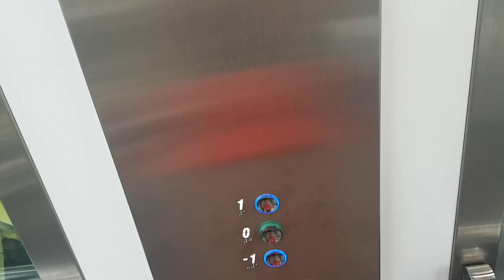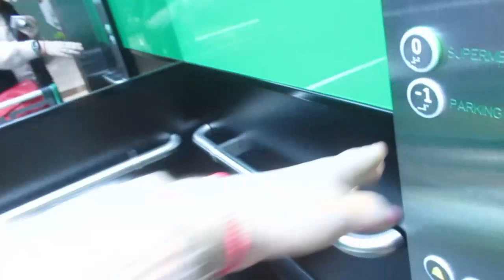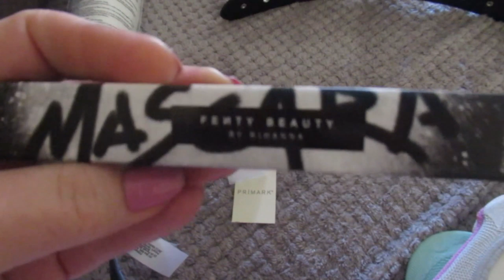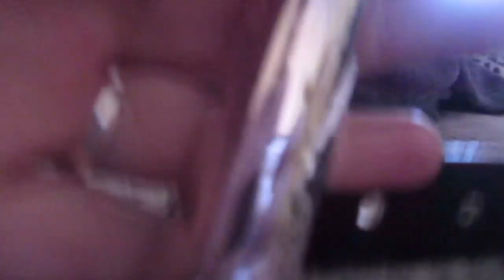МиниШОПИНГ. 💃Масленица в ИСПАНИИ, пеку блины.🥞 ИСПАНИЯ Влог